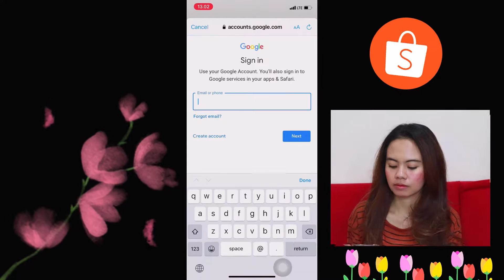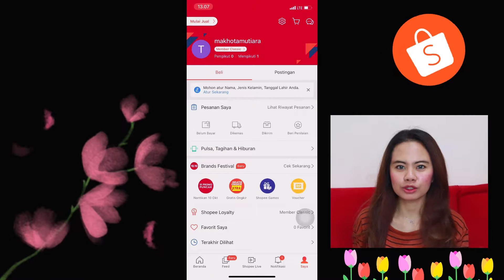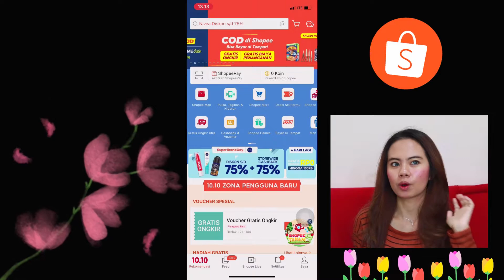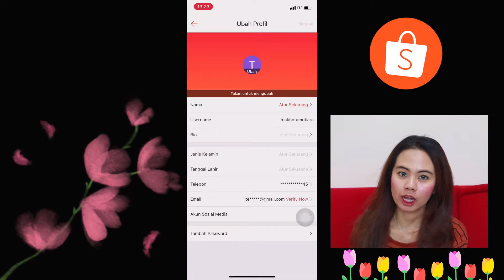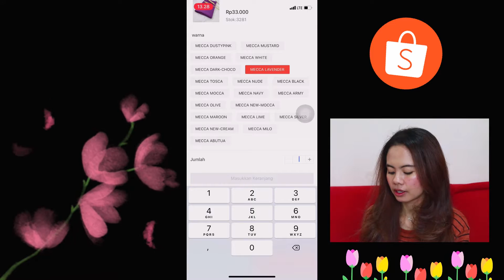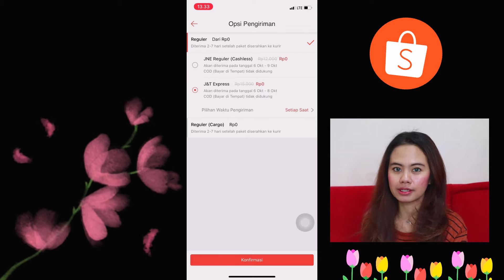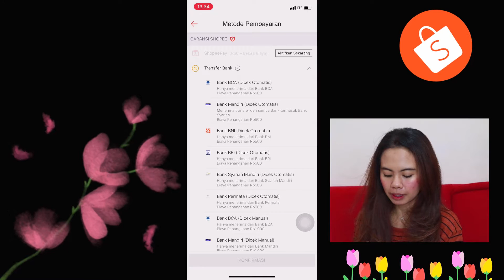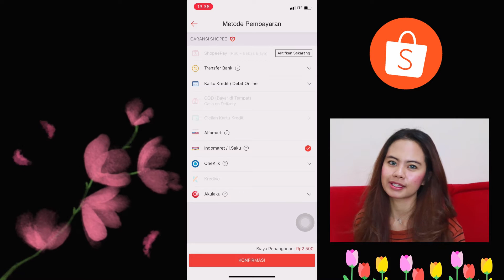TUTORIAL BELANJA DIAPLIKASI SHOPEE TERBARU 2020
Hiii Dear,

It’s me again Dian Regina.

Channel aku ini tentang rekomendasi skincare, makeup, haircare, hotel/villa/restaurant/random places di Bali.

Btw, aku punya usaha Grosir Homewear & Beachwear. Kalo kalian tertarik untuk jadi dropshipper aku atau reseller, langsung hubungin aku di link bawah ya.

Enjoy my videos, Fox ❤️‍🔥

Skintone: Yellow
Undertone: Warm
Skin Condition: Combination to Oily, Sensitized & Acne Prone